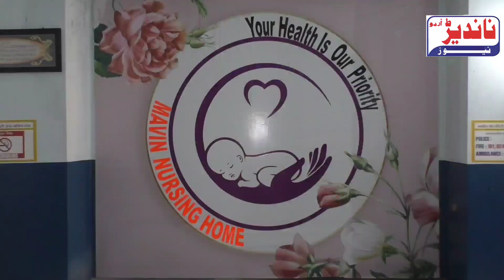Kal 1 May Ko Asaduddin Owaisi Nanded A Reha hai | 30 April 2022